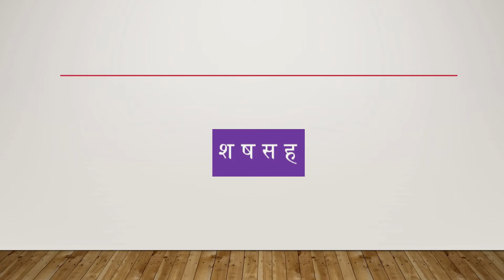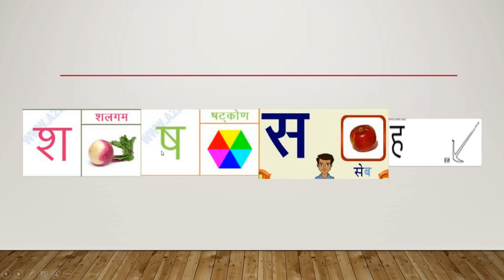HINDI CLASS 1 (FEBRUARY 7)